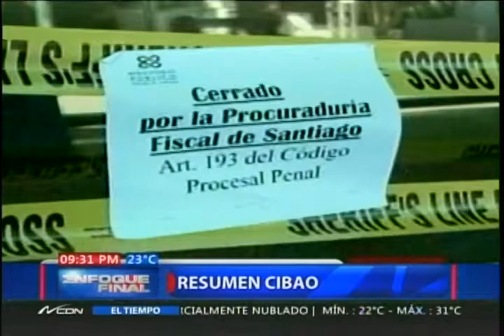Resumen dedes Santiago en Enfoque Final